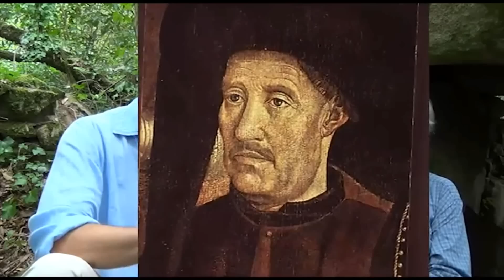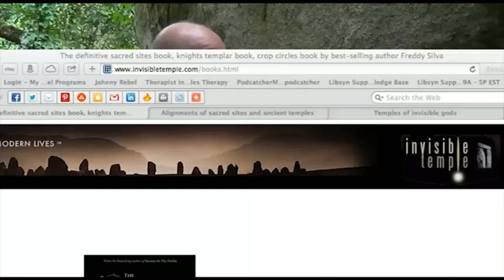How Portugal became Europe’s First Nation-State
What were the Templars doing in Portugal? Why were the Templars so focused on Portugal? What Jerusalem has got to do with Portugal? How & why did the Templars after 1307 continued in Portugal as the Order of Christ? How Portugal became the 1st Templar nation.

“The territorial expansion of Europe hence was theoretically a key prerequisite to a solution for the ‘crisis of feudalism.’

Without it, the European situation could well have collapsed into relative constant anarchy & further contraction.

How was it then that Europe seized upon the alternative that was to save it?

The answer is that it was not Europe that did so but Portugal, or at least it was Portugal that took the lead.

Let us look now at what it was in the social situation of Portugal that can account for the thrust toward overseas exploration which Portugal began right in the midst of the ‘crisis’.

[...] The great explorations, the Atlantic expansion, was thus not the 1st but the 2nd thrust of Europe, one that succeeded because the momentum was greater, the social & technological base more solid, the motivation more intense.

Why however a thrust whose initial center was Portugal?

In 1250 or even 1350, few would have thought Portugal a likely candidate for this role.
And retrospectively from the 20th century, it clashes with our sense of probability [...].

[...] What were the explorers looking for?
Precious metals & spices, the schoolboy textbooks tell us.

And this was true, to be sure, up to a point”

— Immanuel Wallerstein, 1974.